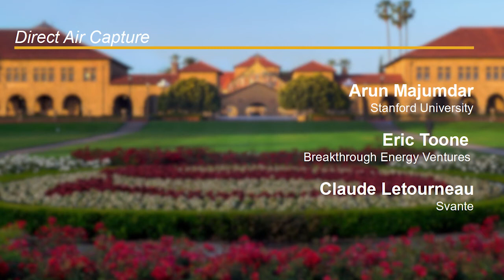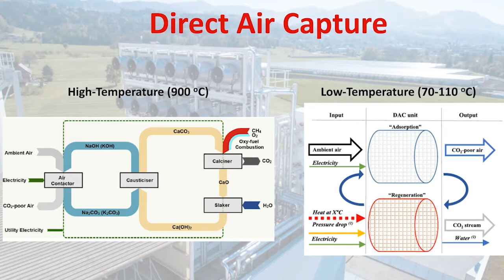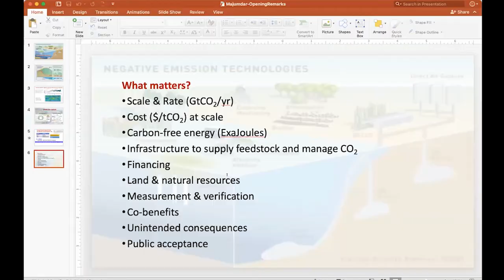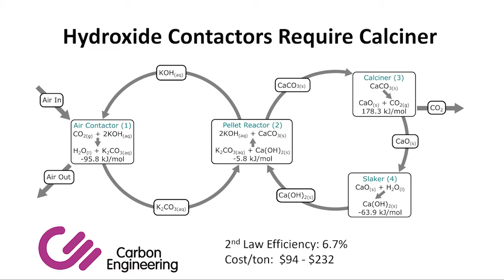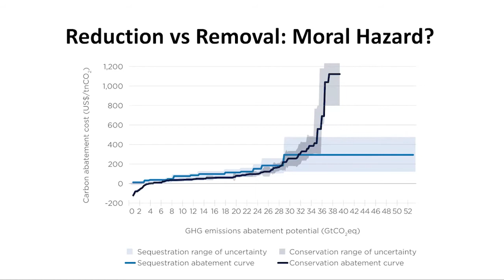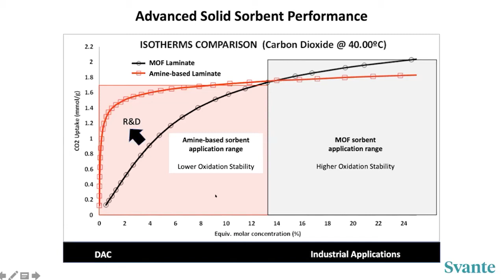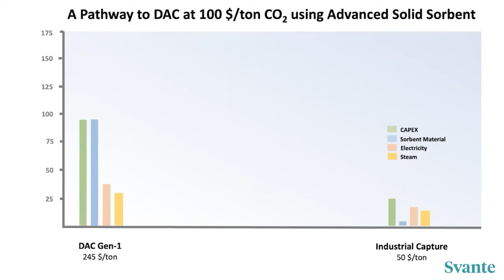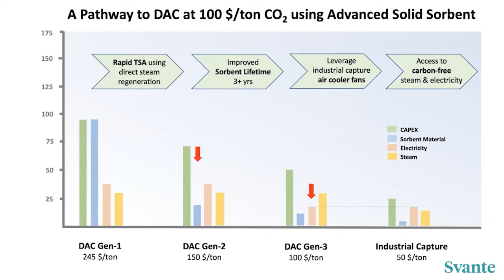Direct Air Capture | Toone, Letourneau, Majumdar | Day 2 - Global Carbon Management Workshop #2